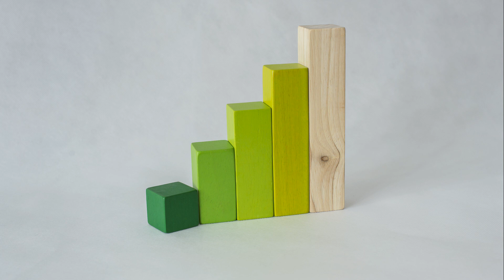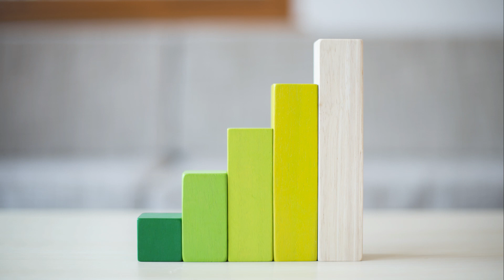PLANTOYS - Rendezett hasábok [PlanToys 5370]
A hasábok különböző módon való elrendezése megismerteti a gyermekekkel a területek egymáshoz való arányát, tanítja őket a rész egész számolására.

Kor: 18 hónapos kortól
Anyag: fa, pigment alapú festékkel van színezve, káros anyagot nem tartalmaz
Mit fejleszt: koncentrációt, koordinációt, problémamegoldó-, matematikai- és logikai készségeket
A legmagasabb hasáb mérete: 3,5 x 3,5 x 17,5 cm

Csomagolás: újrahasznosított papírból